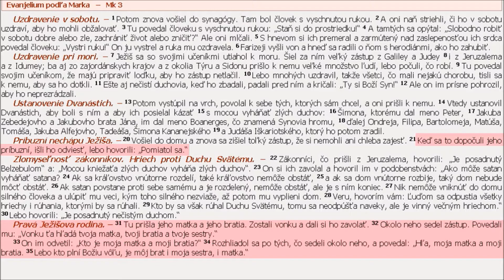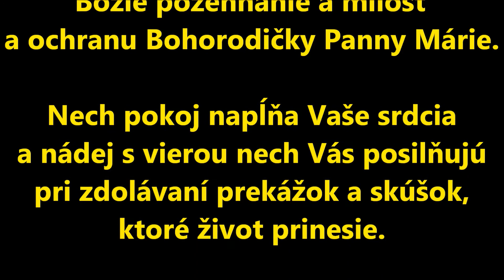Zamyslenie na brehu Rudavy - 5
Chcela Ježišova matka, aby Ježiš nechodil po krajine, ale zostal žiť doma v Nazarete?
Silvestrovské zamyslenie.